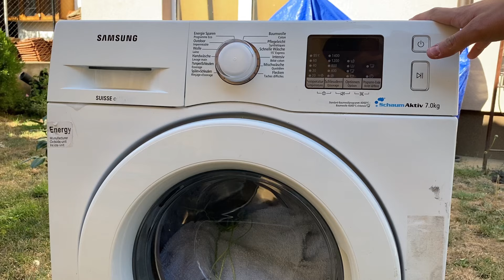Stress test: MASSIVE stone on Calibration mode in Samsung?